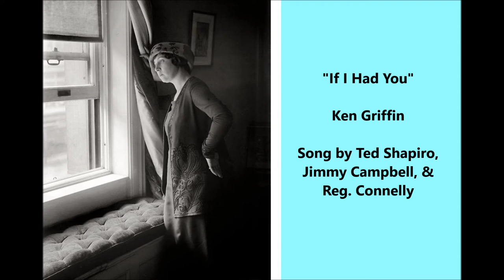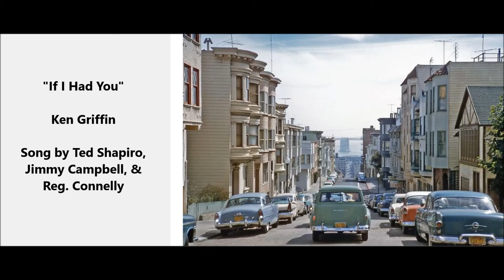"If I Had You" Ken Griffin on organ = song by Ted Shapiro, Jimmy Campbell, & Reg. Connelly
"If I Had You"

Ken Griffin

Song by Ted Shapiro, Jimmy Campbell, & Reg. Connelly